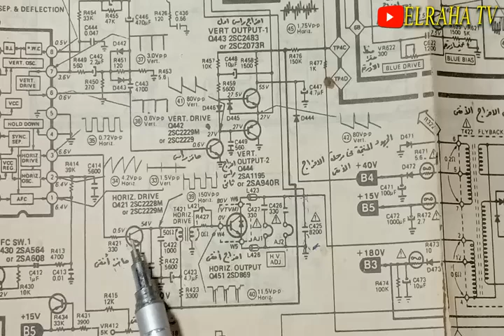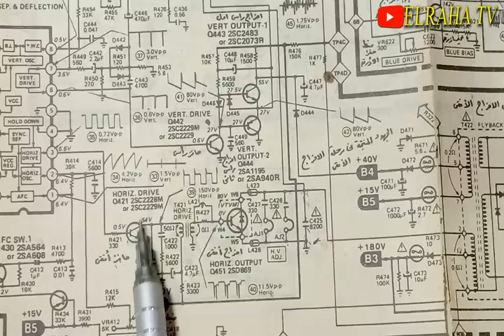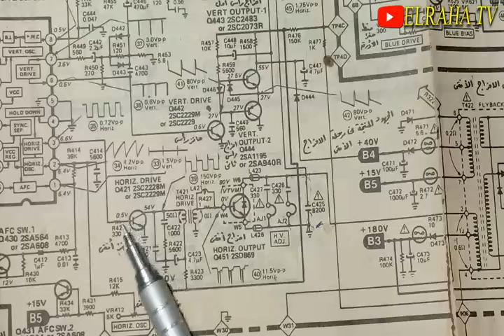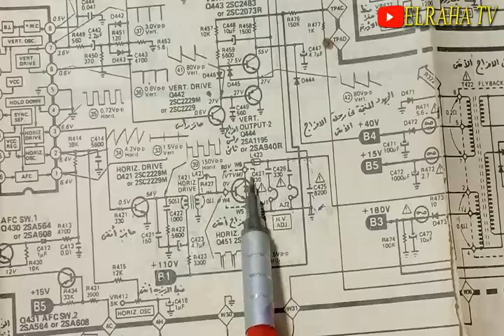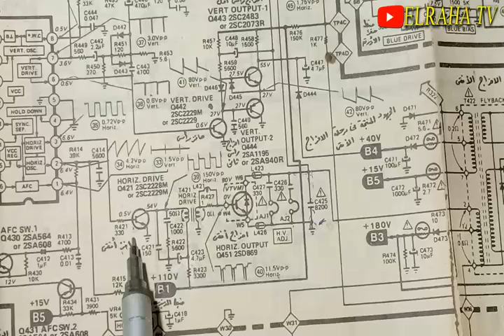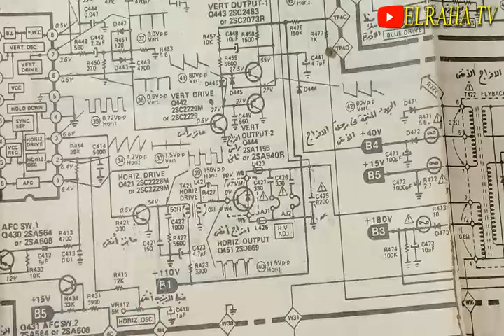سخونة ترانزستور الحافز في دائرة الاخراج الافقي في التلفزيون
قناة  elraha tv . تقدم لحضراتكم فى هذا الفيديو.  شرح مبسط عن  سبب سخونة ترانزستور الحافز في دائرة الاخراج الافقي في التلفزيون . سنتحدث عن دوره في الدائرة . وكيف يعمل . وما هي الأسباب التي تؤدي إلى سخونته وارتفاع درجة حرارته .

ارجو ان ينال هذا العمل المتواضع اعجاب حضراتكم ليصلك كل جديد لحظة نشره ارجو من حضراتكم الاخوة الاعزاء فضلا وليس امرا ان لاتنسوا الاشتراك فى القناة وعمل لايك وتفعيل الجرس واختيار كل الاشعارات ولو كان الفيديو مفيد شاركه مع اصدقائك حتى تعم الفائدة ان شاء الله اشكركم .